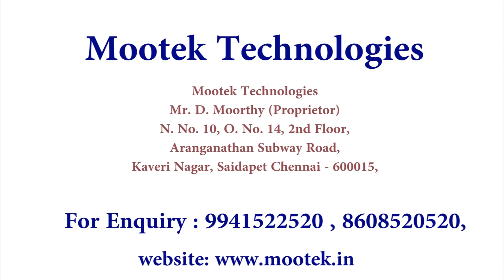Industrial Embedded Box PC , Fanless Embedded Box PC, Mini PC Manufactures - MOOTEK TECHNOLOGIES